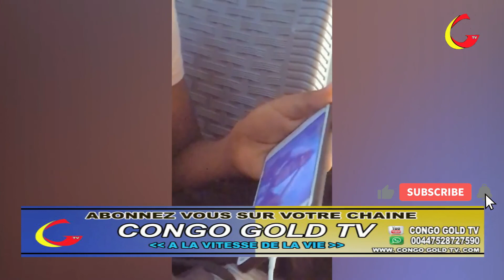FEMME THAMAR KALAMA AMINA BOMA MOTO CHALLENGE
ET PARTAGER NOS VIDEOS.

POUR ETRE INFORME DE CHAQUE MISE EN LIGNE DES NOUVELLES VIDEOS.